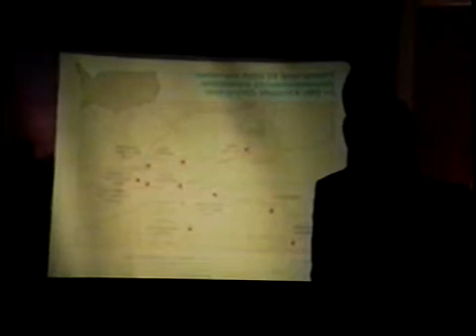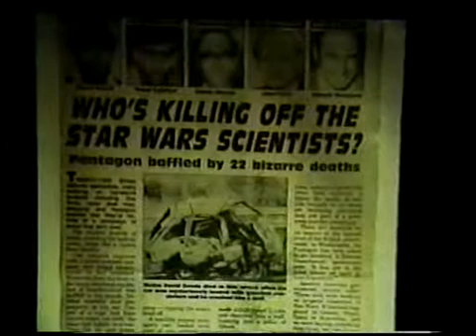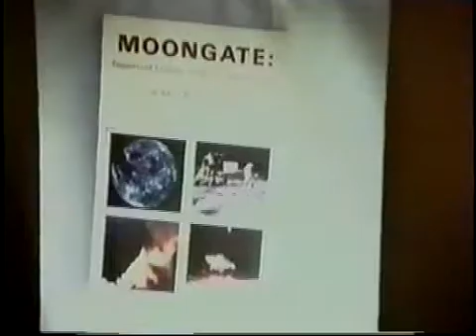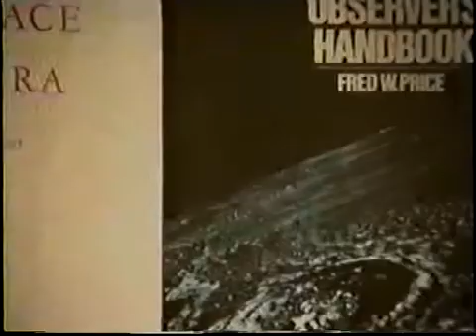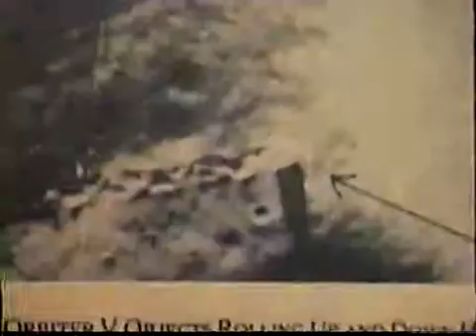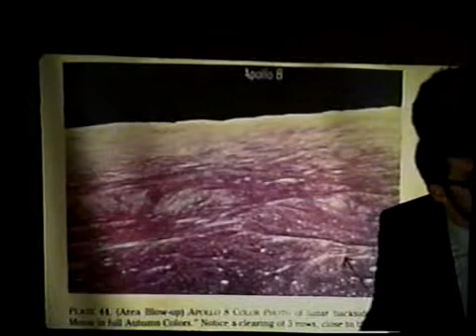Vladimir Terziski 4 (5of10)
Vladimir Terziski Lectures on NAZI Technology and Secret Societies